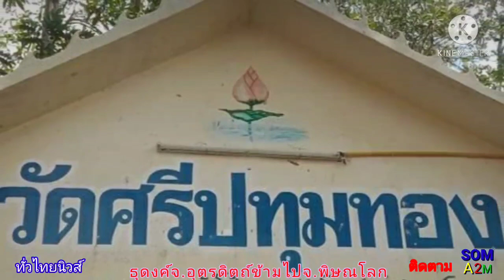หลวงตาบุญชื่น ฝ่าสายฝนถึงจ.พิษณุโลก แล้ว จำวัดที่ วัดศรีปทุมทอง ต.คันโช้ง อ.วัดโบสถ์ พบเรื่องแปลกๆ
หลวงตาบุญชื่น พระธุดงค์เท้าเปล่า วันนี้12/4/2564 ธุดงค์ถึง จ.พิษณุโลก แล้วท่ามกลางสายฝน จำวัดที่ วัดศรีปทุมทอง ต.คันโช้ง อ.วัดโบสถ์ ใครอยู่ใกล้ๆไปฟัง หลวงตาบุญชื่นสวดมนต์ ทำวัตรเย็น และตอนเช้าก่อน6โมง หลวงตาบุญชื่นบิณฑบาต ทำบุญ กันหลังจากนั้นก็จะจาริกธุดงค์ต่อจะเป็นแบบนี้ทุกที่ไปครับ เพื่อนพี่น้องที่เข้ามาชมใหม่ กด ติดตาม ช่อง Som a2m กันไว้ครับเราจะนำข่าวมาอัพเดทให้ชมกันไปเรื่อยๆครับ ขอบคุณทุกคนที่ชมกันมาตลอด🙏🙇‍♂️🌻